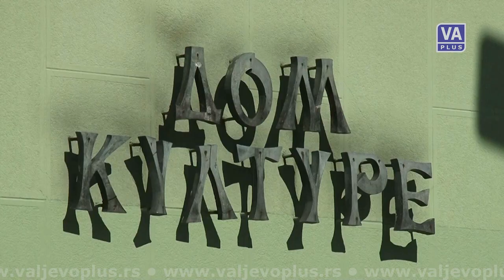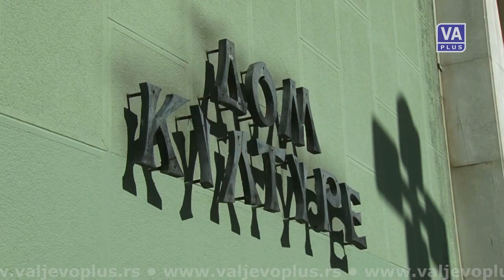Jutarnji program - Nemanja Rasulić (17-12-2021)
Jutarnji program Televizije Valjevo Plus, petak 17. decembar 2021. godine.
Gost: Nemanja Rasulić